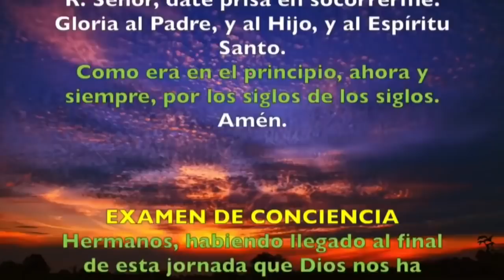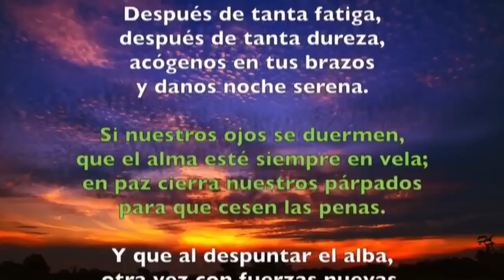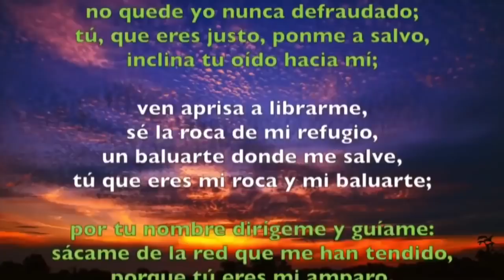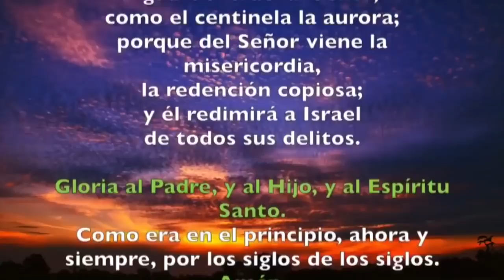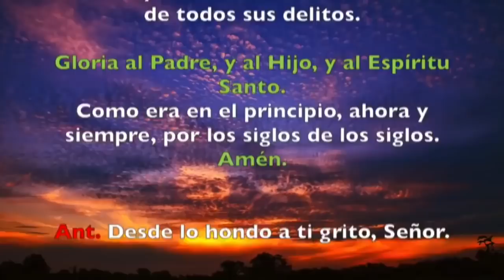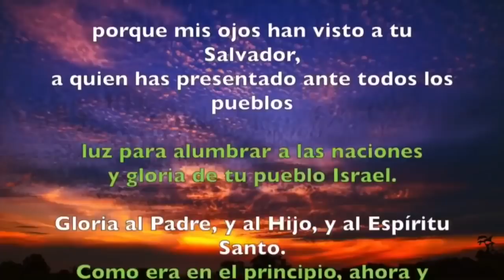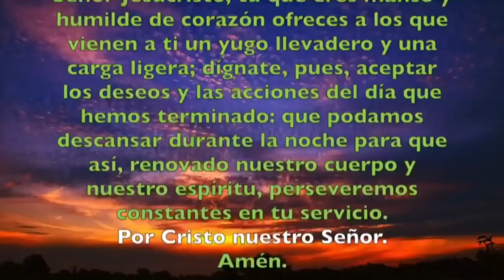Oración de la noche (Completas) MIÉRCOLES DE ENERO 2020 | Padre Sam | Producción Crisol